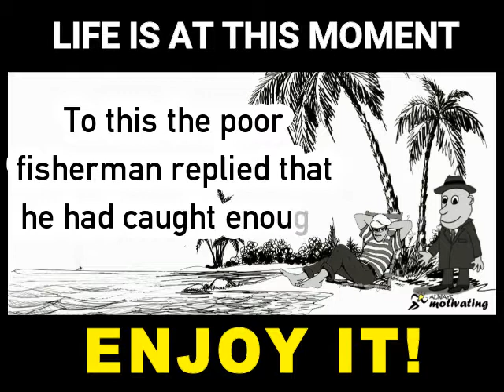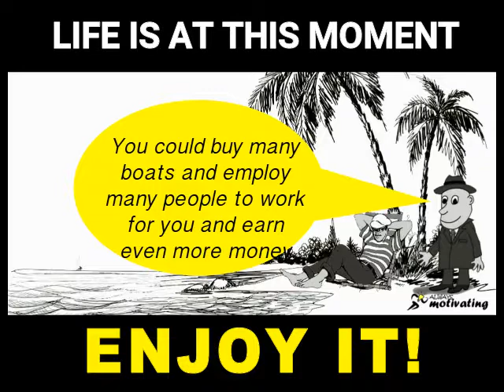Fisherman and Businessman Story